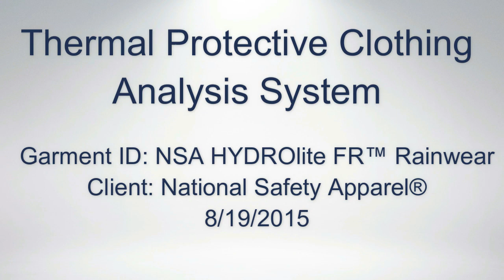HYDROlite FR Flash Fire Test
The next generation in breathable FR rainwear is here! HYDROlite FR™ - has been storm shower tested and field proven to keep workers dry. Constructed with GORE® PYRAD® fabric from the inventors of GORE-TEX® products, this lightweight FR rainwear will keep your dry in the worst of storms.